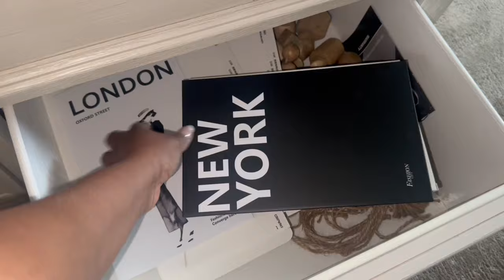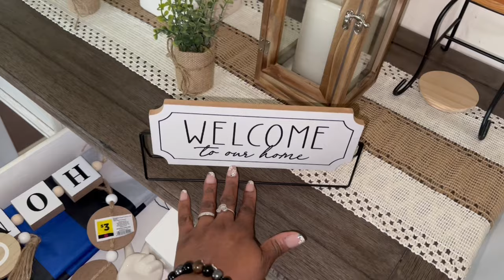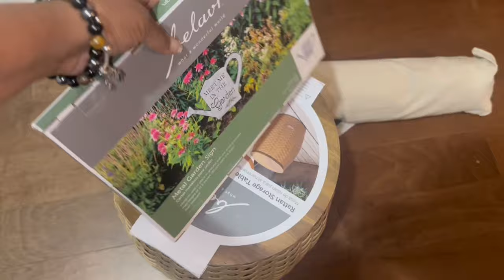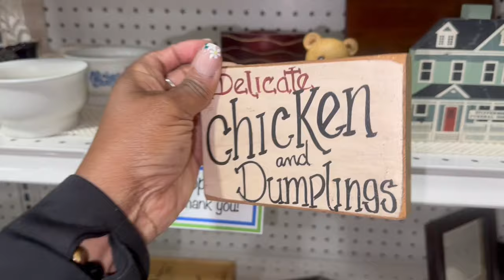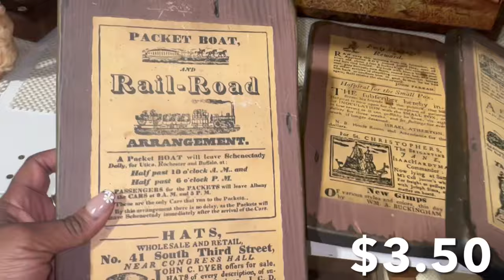SUNDAY RESET | NEW ALDI HAUL | THRIFTING | PULLING OUT NEW DECOR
RESET with me!  Laundry stuff Decor Stuff Aldi stuff Thifting Stuff ~ Reset all the Stuff! 😝 I hope you enjoy it!  Go grab a drink, sit back, relax and enjoy this episode! 🍷🍿

💙  AMAZON GOODIES

💙 Try a free box from HELLO FRESH
Exciting news, you’ve been invited to enjoy free dinners for a week! Claim your free HelloFresh box now and start your cooking adventure. Use code 5KRW9Y. Happy Cooking!

📱 I post new pics and insta stories frequently especially if I'm in the store and want to share it with you right away ~ so make sure that your following me over there so you don't miss them!

Hi I'm Tish!  I'm a wife and a full time working Mommy of two (a 17 yr and 13 yr old) beautiful daughters with Autism 💙 I love all things Family, Everyday Lifestyle with cleaning and decorating.

So if this is something that interest you as well stay and SUBSCRIBE to the channel - I promise a good time and I'd love the company ~ I upload new videos twice a week over here on this channel!  I'll see you soon!